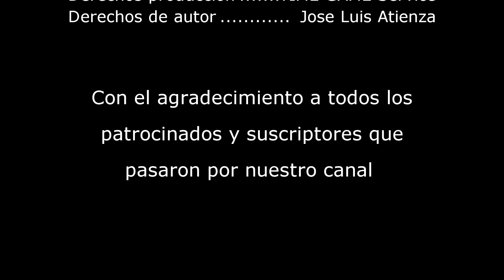Reparar PS4 cuando el juego no entra o se atasca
Esta vez enseño como reparar un nuevo problema que está surgiendo en las PS4 fat en el cual suelen atascarse, frenarse o incluso volver a expulsar el disco una vez insertado.